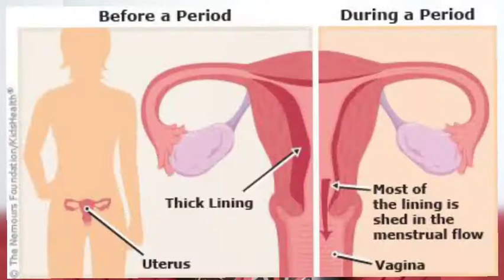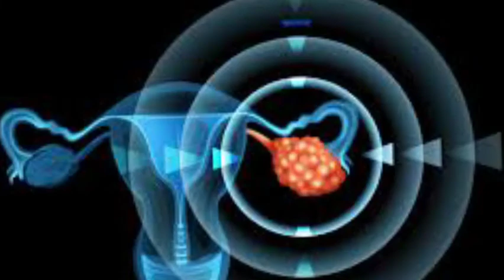PCOD & PCOS || Do PCOD is more serious illness then PCOS?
Although PCOD and PCOS are very common disease but hardly girls/women know much about it. So in this video I have tried to cover up the necessary and basic information about, what is PCOD and PCOS? What are the possible symptoms and treatments? And much more information about this illness in details please do watch the complete video to know more about what is this disease all about.